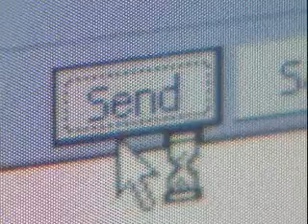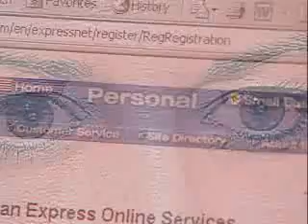Cybercrime series Part 4 of 4 - Understanding Hacker Mentality, Motives and Tactics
The former Gray Hat Research security team mentioned throughout this four-part video series, including recognized cyber security expert Paul Williams, may be contacted by phone at
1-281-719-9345, by email at "info @ theclaritygroup.com" (remove spaces to use),